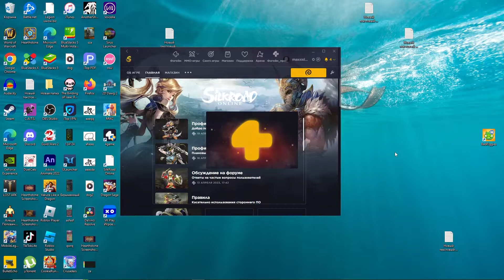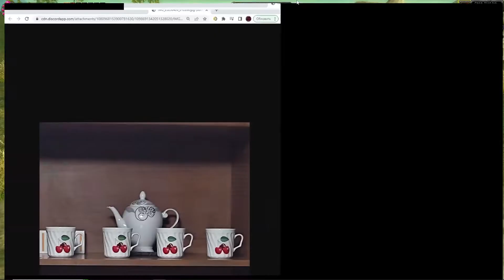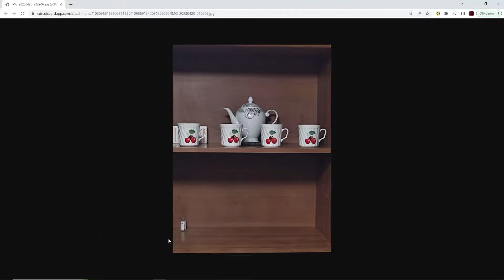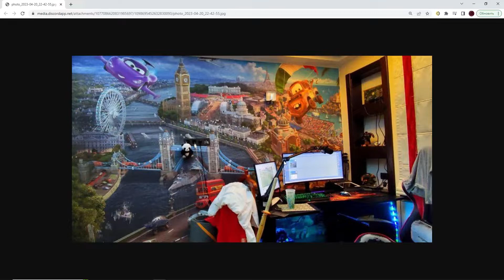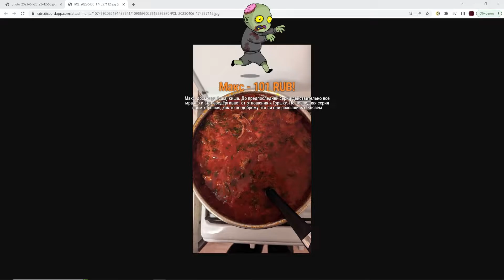ПРОДАЖНЫЙ СТРИМ Silkroad и фото папещиков! - (29.04.2023)